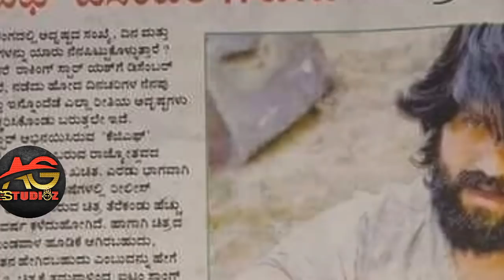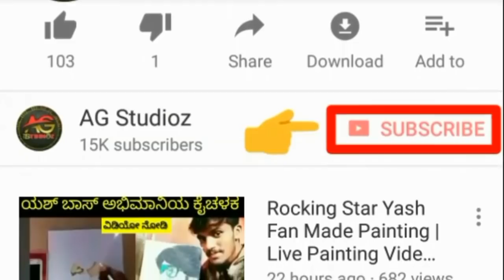ವಶಿಷ್ಠ ಸಿಂಹ ಕೆಜಿಎಫ್ ಬಗ್ಗೆ ಶಾಕಿಂಗ್ ಸುದ್ದಿಗಳನ್ನು ಬಿಚ್ಚಿಟ್ಟಿದ್ದಾರೆ ನೋಡಿ |ಇಡೀ ದೇಶವೇ ಹೆಮ್ಮೆಪಡೋ ಸಿನಿಮಾ KGF